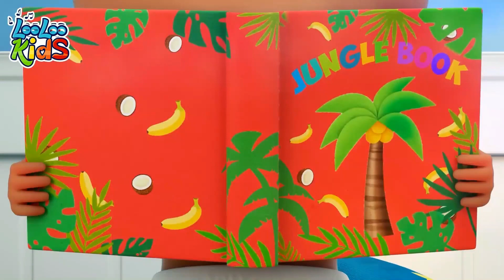🐕 Bingo 🐶+ Down in The Jungle and more Kids Songs and Nursery Rhymes - LooLoo Kids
🎶👶 for fun and educational kids songs that your kids will love Are you looking for the perfect gift for a special little one in your life? Look no further!🥰
This adorable party-themed box includes everything you need to get your party started! Featuring all your sing-along friends from the LooLoo Kids show.
Trust us, this party box will be the hit of any birthday or celebration.

Bingo Lyrics

There was a farmer who had a dog and Bingo was his name-o!

DOWN IN THE JUNGLE LYRICS👇

Where nobody goes
There's a great big gorilla
Washing his clothes
With a rub-a-dub here
A rub-a-dub there
That's the way he washes his clothes
Boom, boogie, boom, a boogie boogie woogie x3

Where nobody goes
There's a slithery snake
Washing his clothes

Where nobody goes
There's a great big crocodile
Washing his clothes

Where nobody goes
There's a great big elephant
Washing his clothes